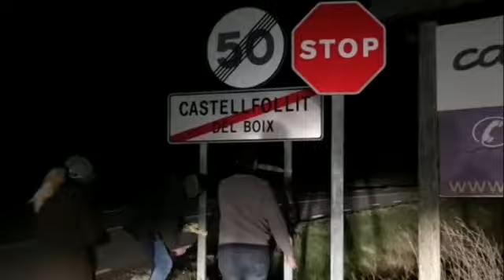115 Castellfollit del Boix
Limpita Cataluña de basura Amarilla y pancartas partidistas pagadas por todos los españoles igual que tu sueldo, haz el favor de trabajar por todos los catalanes.
Raúl Gallart
La Vanguardia

Vozpópuli Redacción

Los catalanes hacen cosas